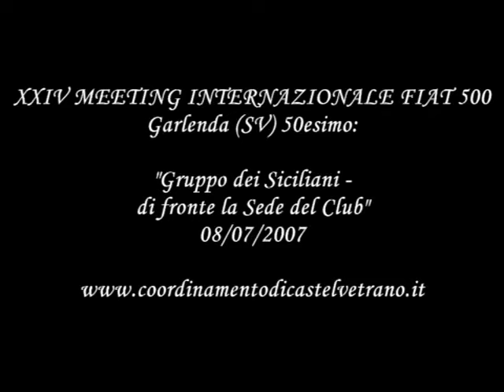Gruppo dei siciliani di fronte la Sede del Club di Garlenda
XXIV MEETING INTERNAZIONALE FIAT 500
Garlenda (SV) 50esimo:
Gruppo dei Siciliani - di fronte la sede del Club